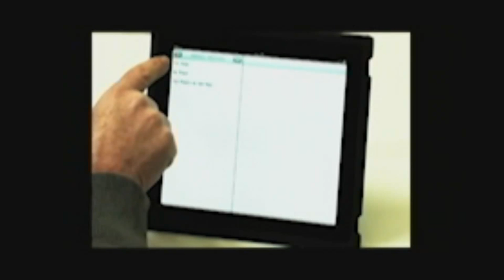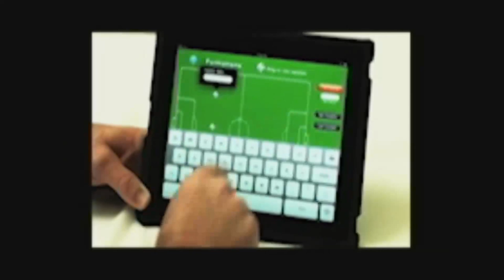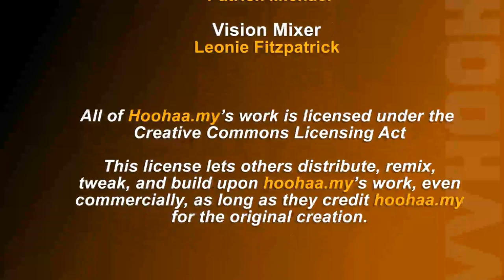Premier League Preview Week 5, Cool i-Pad App for Coaches - Hoohaa Sports Today 16/9/2011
As always on Friday, we look forward to the weekend with the Premier League fixtures. Plus check-out this cool iPad App, for coaches. Time for Andre Villas-Boas to drop his clipboard and step into the 21st century.